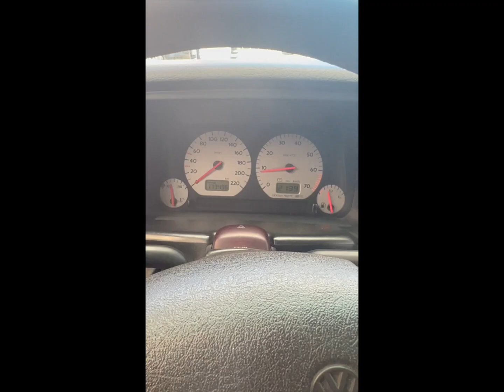VW Golf 3 GTi 20 Edition First tour 2023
Så blev det tid til årets 1. tur i min dejlige VW Golf 3 GTI 20 Edition, og der ved fra 1996, og kørt lioge over 170.000 km. der brugt mange timer og endnu flere penge igennem årene.. alt er lavet løbende og igennem ca. 7 år, men stået stille de sidste 5 år, der jeg har haft andet jeg har brugt

Then it was time for the 1st trip of the year in my lovely VW Golf 3 GTI 20 Edition, which dates from 1996 and has been driven for over 170,000 km. who spent many hours and even more money over the years.. everything is done continuously and through approx. 7 years, but stood still for the last 5 years, where I have had other things that I have used